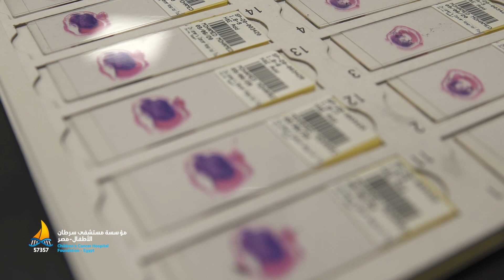Dr. Lee Cooper, Professor of Pathology at University ,while visiting 57357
Dr. Lee Cooper, Professor of Pathology at the University of Northwestern university USA
Dr. Lee Cooper  visit all departments of the hospital, got acquainted with the system of work in it, and praised the pathology lab and the digital transformation that took place in it, and the Cyber Knife Unit and the high technology used in it.
Dr. Lee Cooper said 57357 will be one of the first institutions that I want to cooperate with in research because of its qualified and have a great technological capability.